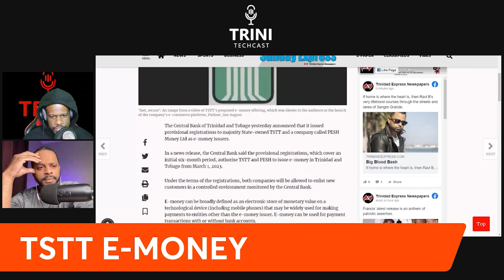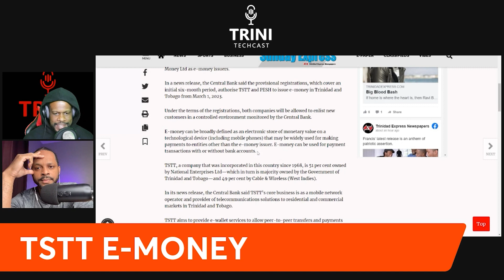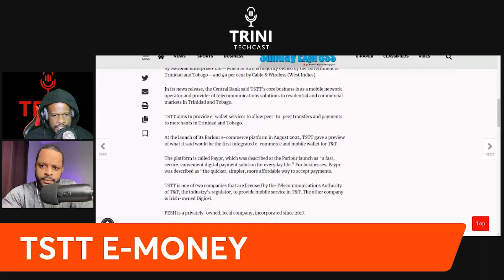TSTT E Money